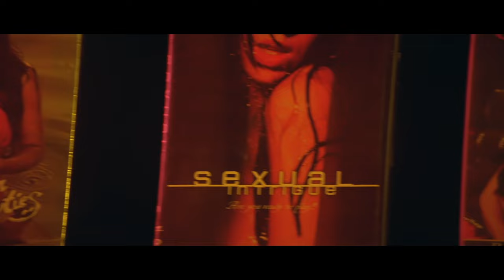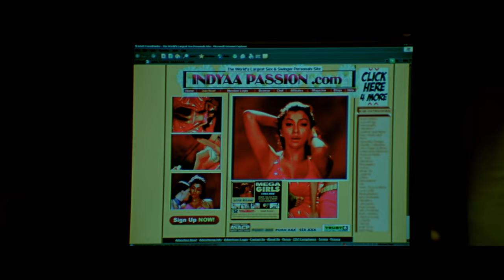कायदे में रहोगे तो फायदे में रहोगे। Kunal Khemu uses Emraan Hashmi's help | Kalyug Thriller Movie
Presenting Bollywood Superhit Thriller Scene Of "Kalyug" Starring With Kunal Kemu , Emraan Hashmi, Ashutosh Rana, Amrita Singh, Smilie Suri & Atul Parchure. Directed By Mohit Suri.Written By Jay Dixit.

Kunal and Renuka's marital bliss is shattered when a group of people film and upload a video of them being intimate on an adult website. Kunal fights to take them and their illegal racket down.

In Zurich, Kunal comes across Ali (Emraan Hashmi), a modern-day punk, who runs an adults only shop. In his shop, Kunal sees a magazine featuring a pornstar he had seen on the same website where his and Renuka's video was featured. He uses Ali's help to track down the girl. Kunal and Ali track the girl down in a bar where she is a singer, suddenly Kunal finds a young girl being held hostage and beats up the bodyguards, but he gets hit by Simi Roy's car.